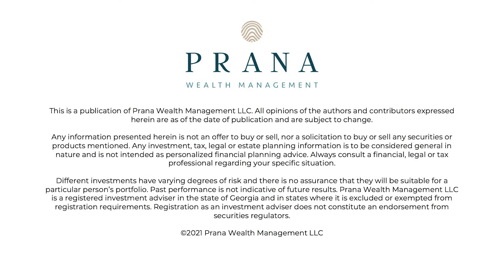Is Inflation Transitory or Not?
Is inflation transitory or not? Here are the arguments for each side and the implications for retirees going forward.